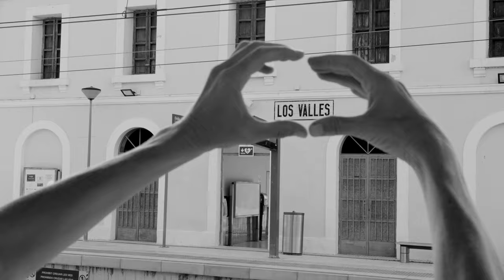(un)leaving Los Valles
Lorenza Di Calogero: performance
Blas Payri: camera, filmmaking and soundtrack.

"(un)leaving Los Valles" is a surrealistic and expressionistic short film shot in black and white, set in the local railroad station of Los Valles, Valencia. The film follows a woman whose movements are sharp, angular, reminiscent of Martha Graham's.

The story revolves around the woman's desperate attempt to leave Los Valles, symbolizing her desire to escape from something that remains undisclosed. Every time she approaches a departing train, it passes by without stopping, leaving her stranded on the platform. As she tries to board the train, she becomes trapped in a disorienting loop, finding herself repeatedly back at the station. She is caught in a paradoxical cycle, unable to break free from the confines of the station or the haunting repetition of her actions.

In a moment of resignation, the woman finally accepts her fate. She gazes at the Los Valles sign with a mixture of horror and defeat, realizing that she is trapped in a liminal space between departure and arrival, between leaving and staying.